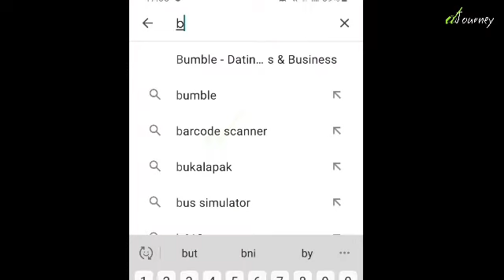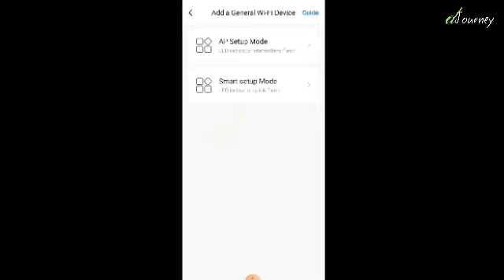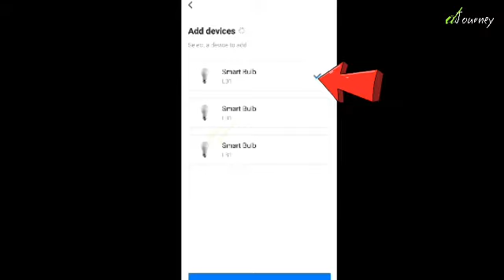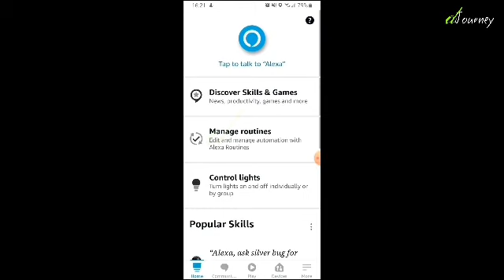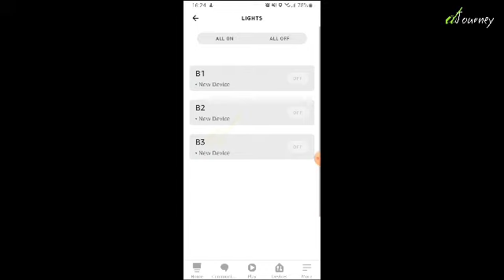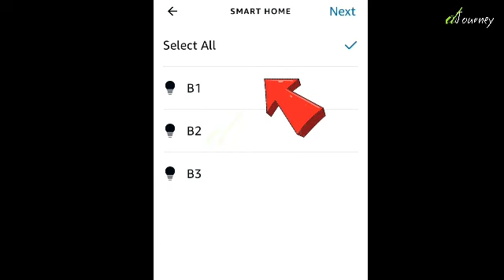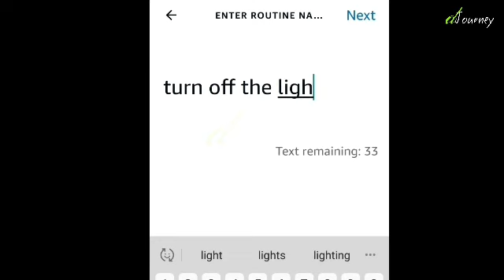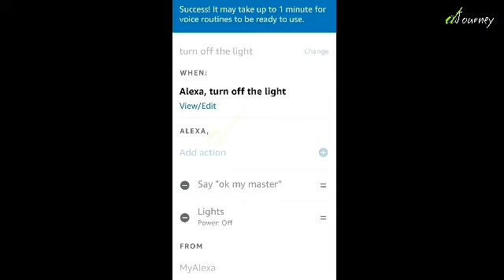Alexa & Smart Bulb Broadlink ~ Cara Setting Smart Lamp Broadlink | Alexa Part. 2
Bismillah,